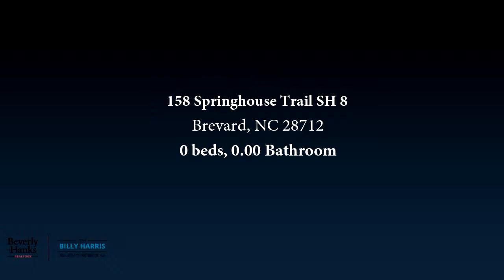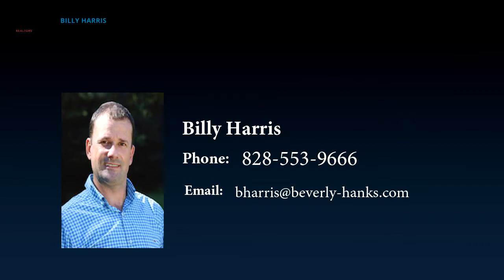Lots And Land for sale - 158 Springhouse Trail SH 8, Brevard, NC 28712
Private home site with nice views in Brevard's  top community with amenities lake, clubhouse, tennis and pool.   Straus Park is a vibrant residential community that is minutes from Transylvania County Hospital and downtown Brevard  Enjoy hiking on the trails, meet with friends at the community garden or play a game of tennis.  This truly is one of the finest communities the WNC.

Bedrooms: 0
Bathrooms: 0.00
Square Feet: 0
Price: $115,000